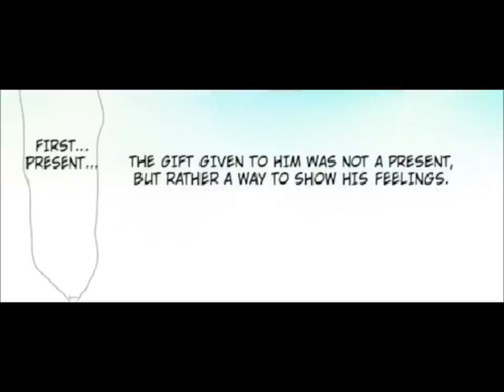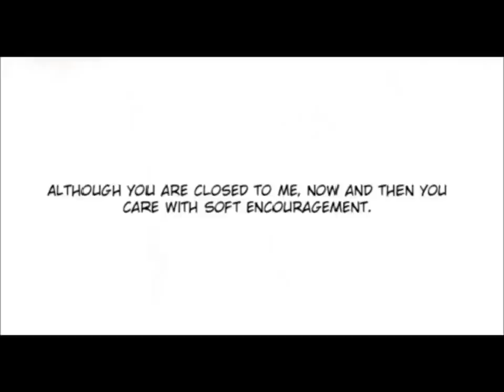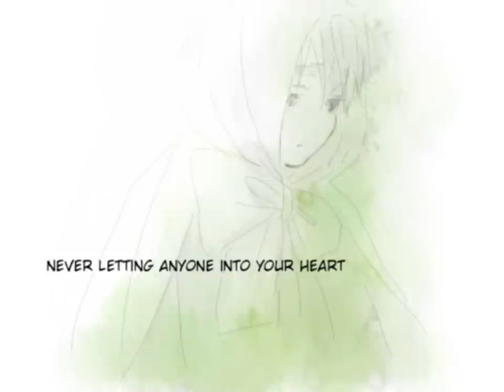[USUK] The English Child (Part I)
[Read description!]
Artist: KOTA
Rating: PG